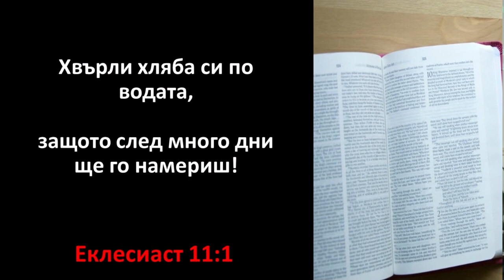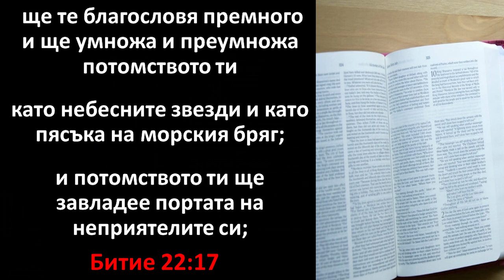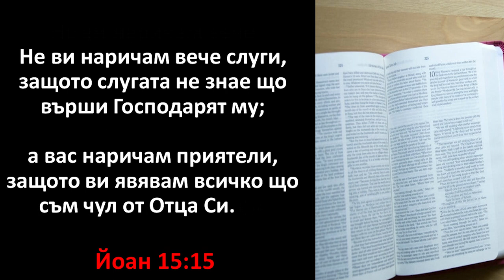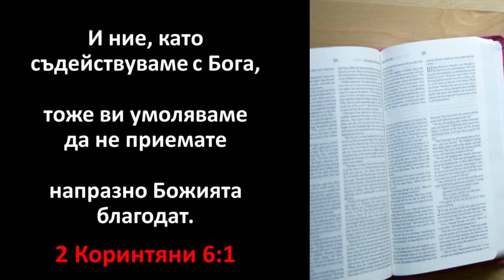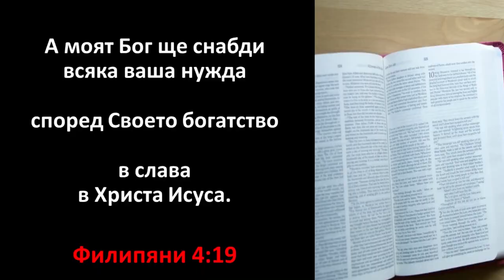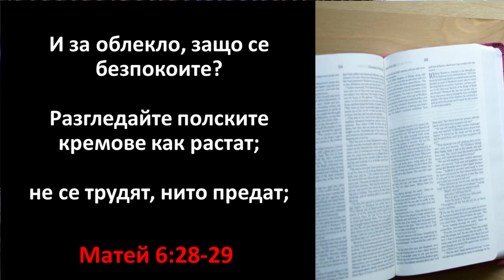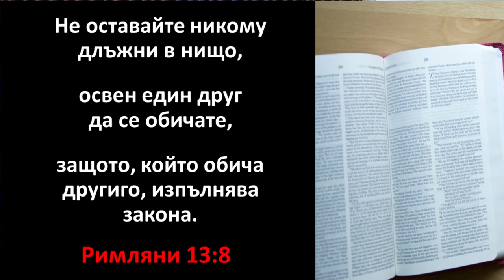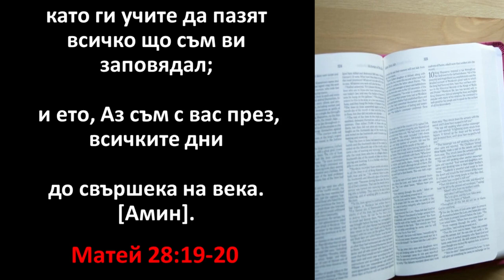БХТВ - ХЦ Бургас ''Преумножи своето видение'' - п-р Валентин Горгив - ХЦ Бургас - Част 3 - "Любов"